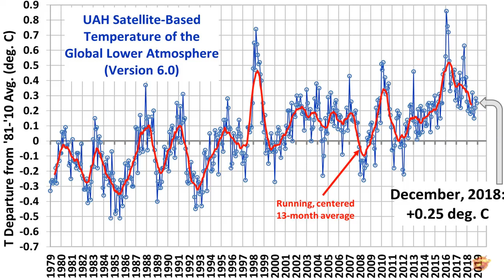BeviPalle™ 🏆 Hit Parade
cervelli mai usati e ancora imballati di fabbrica,
con la plastica a pallini scoppiabili,
vendesi.

BTC 18od9oDu1qgiEfnx6UJiYbeW55mRS2crts
BTC 3NsBbPHikB5EYLy2gdvqkDWgkf3XwfyvtC